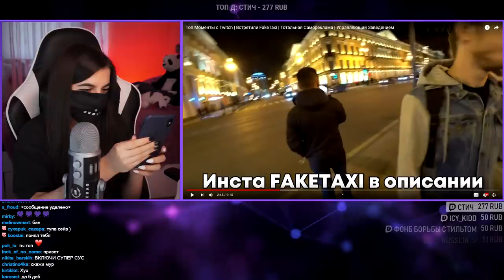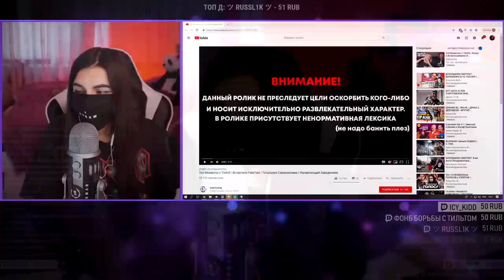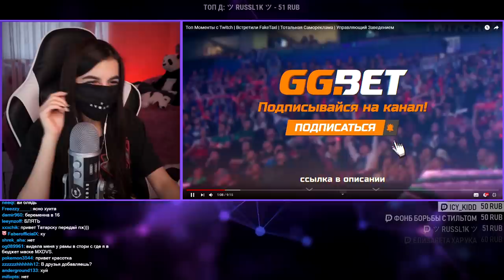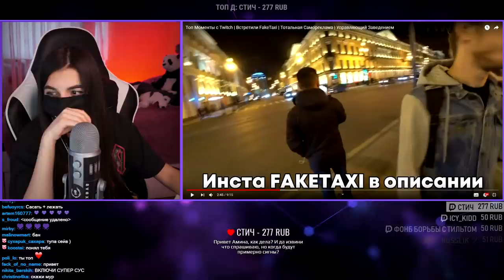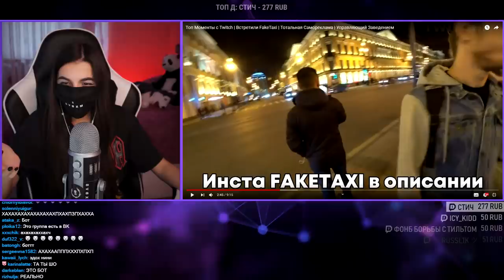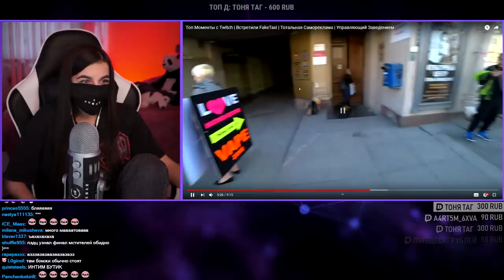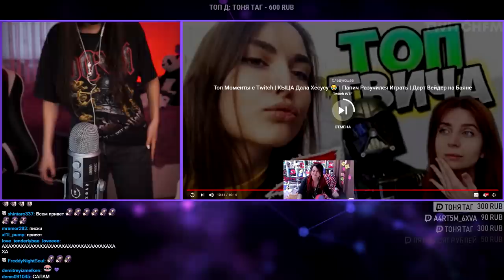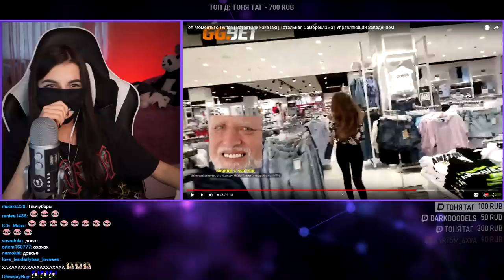TenderlyBae смотрит: Топ Моменты с Twitch | Встретили FakeTaxi | Тотальная Самореклама